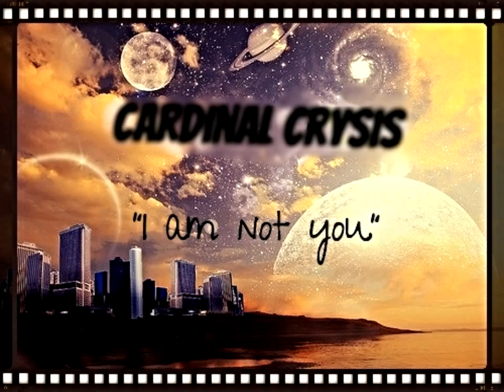"Cardinal Shine" - Song: "I am not you" 👽👽👽